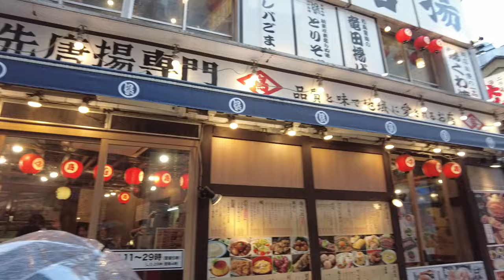Japan Vlog 3: BUYING NEW CAMERA + RIDING THE BULLET TRAIN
- Booking period: April 15-21, 2024
- Travel period: May 7 to Sep 30,2024

Mt. Fuji with Matcha Exp